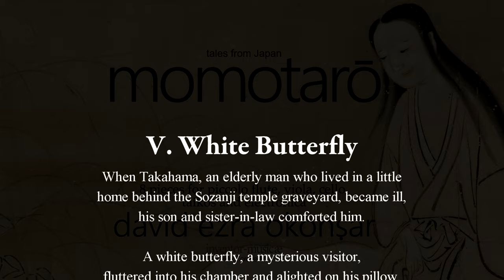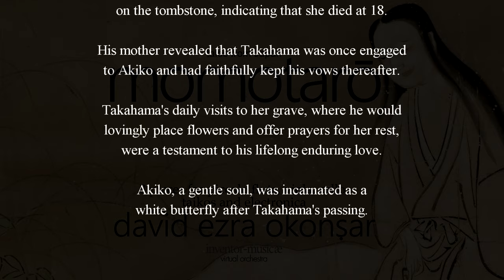Momotaro and other tales of Japan electronika, taikos, piccolo, viola and cello V White Butterfly